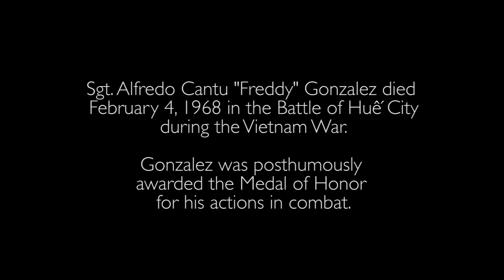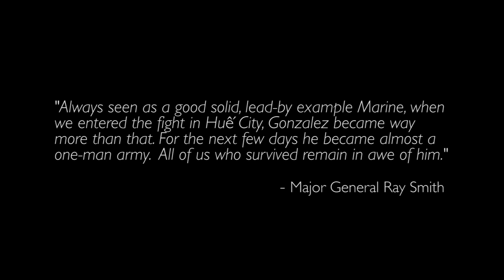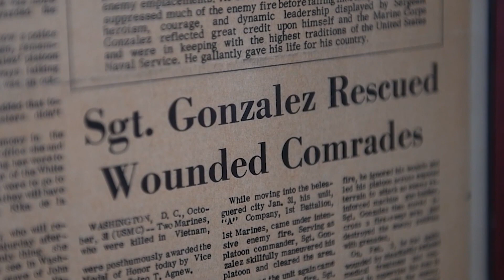Navy Living Heritage Ep.1: USS Gonzalez (DDG 66)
The story of Sgt. Freddy Gonzalez, the namesake for the guided-missile destroyer USS Gonzalez - DDG 66.

Navy Living Heritage is a short-documentary series highlighting the history and namesakes of U.S. Navy ships and units.

Produced by Navy Public Affairs Support Element.